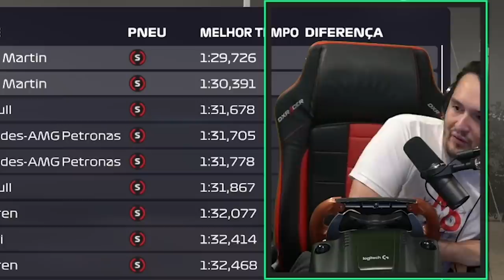GANHEI A CORRIDA COM O CARRO QUEBRADO! - F1 2021